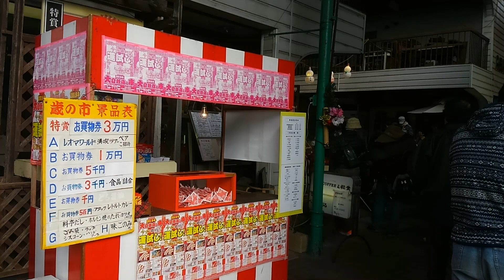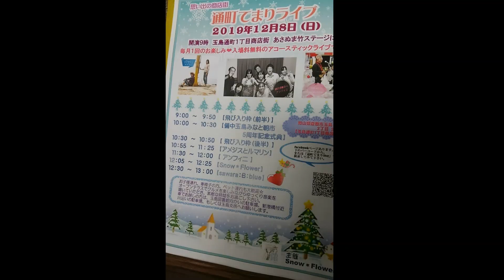祝5周年記念備中玉島みなと朝市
農海産物や加工品の地産地消
備中子供神楽や通町てまりライブ
　菓子まきなどで会場は盛り上がっていました。